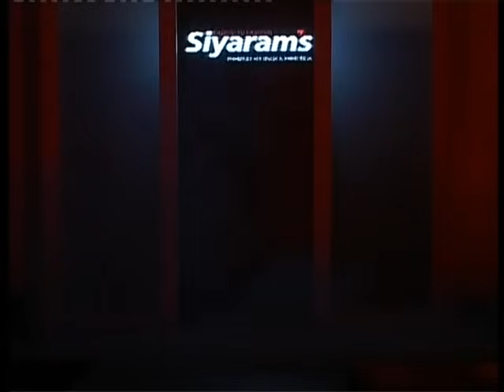InFashion Siyarams on ramp.mpg